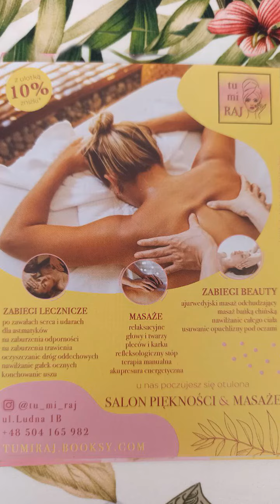Tu mi raj.. Dziś relaks, ale bolesny..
Dużo napięć do zdjęcia z ciała.. Masaż ajurwedyjski u Bartka i. manicure u .. Gorąco polecam..

Warszawa, ul. Ludna
Że zdjęciem ulotki z komentarza poniżej 10% rabatu na usługi..

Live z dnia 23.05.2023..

Eva Budgusaim
Signal..